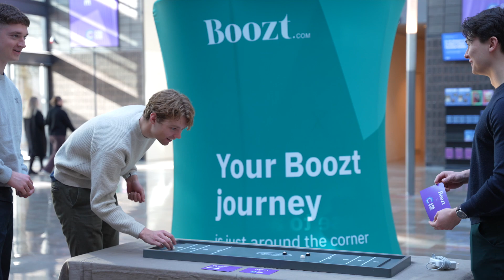Boozt x CBS Case Competition - Partner Day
Boozt hosted a partner day at Copenhagen Business School as a part of the partnership with CBS Case Competition.